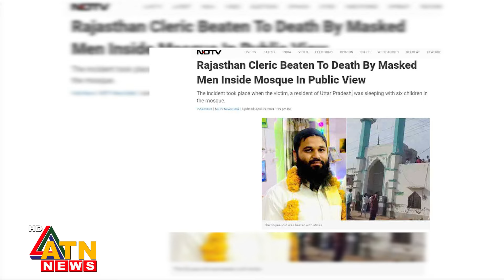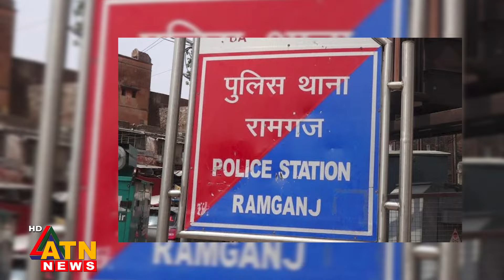এবার মসজিদে ঢুকে ইমামকে পি-টি-য়ে হ-ত্যা-র ঘটনা ঘটলো ভারতে | Imam Killed | Mosque | India | ATN News